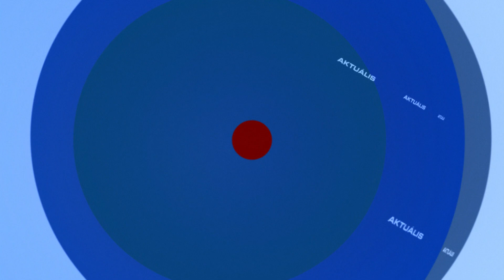Aktuális 2021.02.16.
▶️ Újabb döntés - védettséget igazoló okmányt vezet be a kormány
▶️ Lakás és társasház károk - támogatással segít az önkormányzat
▶️ Több a kiadás - de kevesebb pénzből gazdálkodhat a gyepmesteri telep